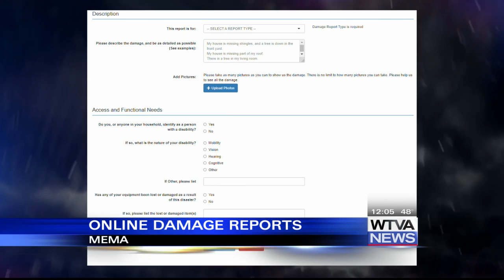Two storm-related injuries reported in Noxubee County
The Mississippi Emergency Management Agency has so far been notified of three reported injuries. The third happened in Holmes County.